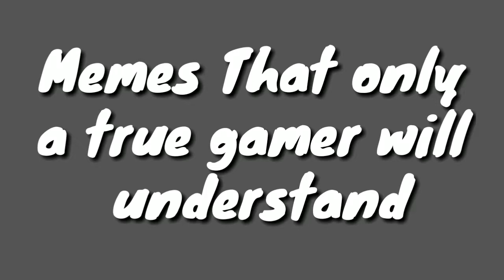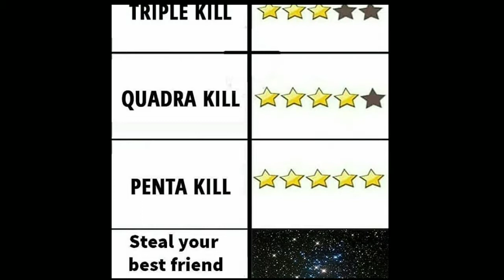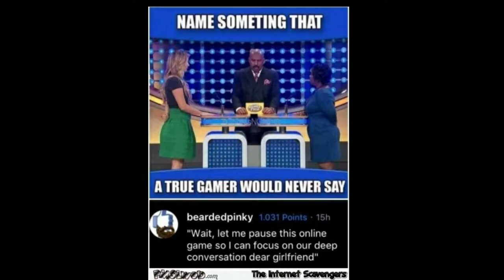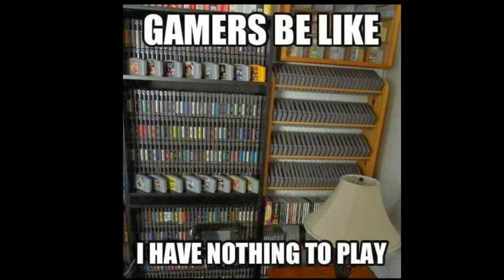Epic Funny and Hilarious Meme on Games that a gamer would die Laughing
If you will Click this link I will get 0.001$ but this will be a huge support for me from you...